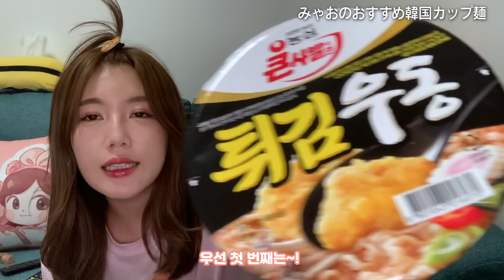【モッパン】絶対食べてほしいうますぎ韓国カップ麺！/먀오가 추천하는 한국컵라면!!!【먹방】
この動画を見たらきっと食べたくなる！
美味しすぎる韓国カップ麺紹介〜🍜

辛いものが苦手な方でも、食べられるものも紹介しています！

深夜のカップラーメンってなんでこんなに美味しいの？🥺泣

이 영상을 보면 꼭!!꼭!!꼭! 먹고싶어진다...ㅋㅋ

먀오가 추천하는 한국 컵라면~~🍜🍜

왜 이렇게 맛있니???ㅋㅋㅋㅋㅋㅋㅋ

여러분 “라면 먹고 갈래???”

ㅋㅋㅋㅋ

코멘트랑 구독.좋아요 마니 부탁드려용~~~💜🧡💛

宮崎美穂 / 미야자키미호 / Miho Miyazaki